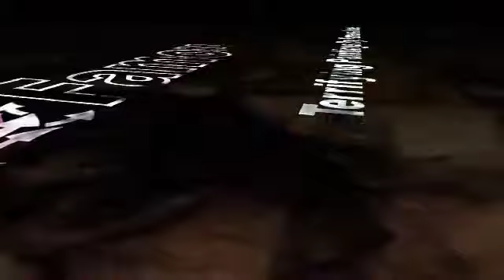Famous Scary & Horrifying Paintings by Famous Artists and Painters of History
Famous Horrifying, Scary Paintings by Famous Artists, Painters of History

Famous paintings in museums are charming landscape or seascape paintings and stately portraits and self-portraits by talented artists. However, artwork can be, and has often been, challenging in the subjects it portrays, or the way in which it presents ideas on realism and interpretation. Sometimes an artist creates a work so unsettling that it pushes the envelope and crosses the line from unnerving to very scary. Some of these paintings a person probably would not hang them in their living room or any room in their house, but they are definitely worth examining.  Some of these famous painters in this video are Francis Bacon, Gustave Moreau, John Fuseli, Artimesia Gentileschi, Edvard Munch, William Blake, William-Adolphe Bouguereau, Theodore Gericault, Matthias Grunewald and Francisco Goya.

"I feel ever so strongly that an artist must be nourished by his passions and his despairs. These things alter an artist whether for the good or the better or the worse. It must alter him. The feelings of desperation and unhappiness are more useful to an artist than the feeling of contentment, because desperation and unhappiness stretch your whole sensibility." Bacon, Francis.

"In my case all painting... is an accident. I foresee it and yet I hardly ever carry it out as I foresee it. It transforms itself by the actual paint.  in fact know very often what the paint will do, and it does many things which are very much better than I could make it do." - Francis Bacon

"All painting is an accident. But it's also not an accident, because one must select what part of the accident one chooses to preserve." - Francis Bacon

"You want accuracy, but not representation. If you know how to make the figuration, it doesn't work. Anything you can make, you make by accident. In painting, you have to know what you do, not how, when you do it." - Francis Bacon

"You see, painting has now become, or all art has now become completely a game, by which man distracts himself. What is fascinating actually is, that it's going to become much more difficult for the artists, because he must really deepen the game to become any good at all." - Francis Bacon

"I believe in deeply ordered chaos." - Francis Bacon